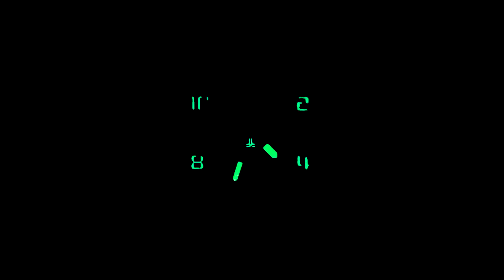Fashionable Waterproof Quartz Watch | TB8211Q New Model in TSAR BOMBA! TB Fans Won't Miss It!